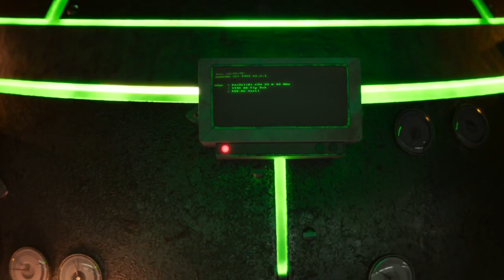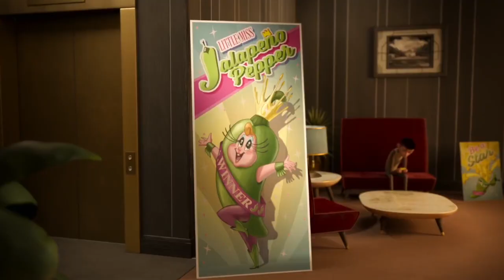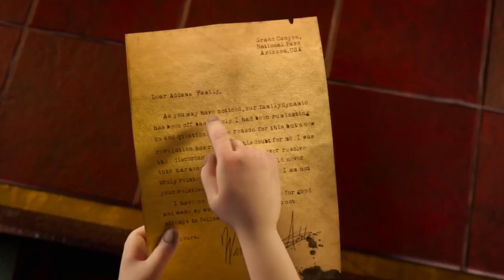LOS LOCOS ADDAMS 2 en 5 minutos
Instagram, Twitter y TikTok como @patygstyle